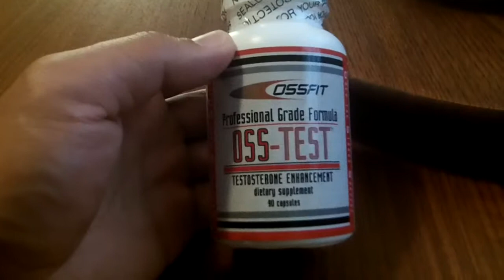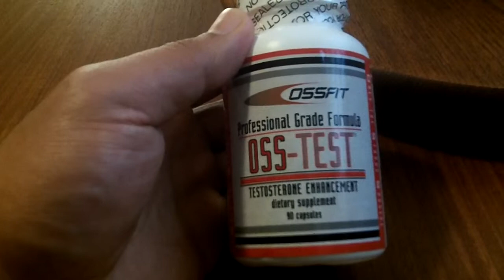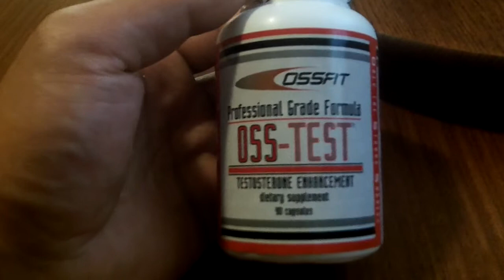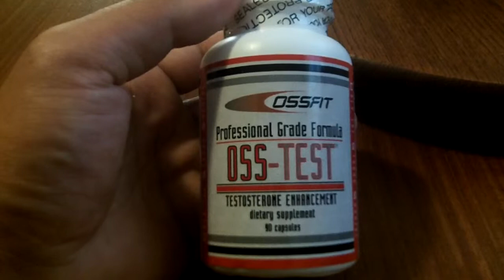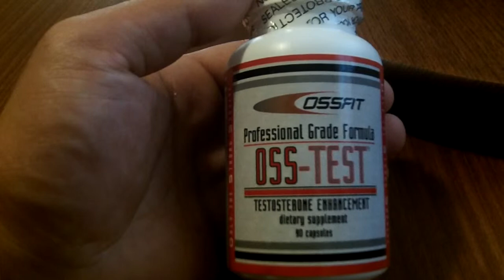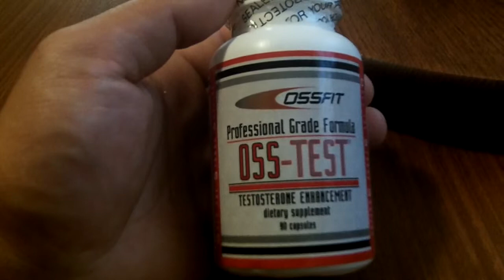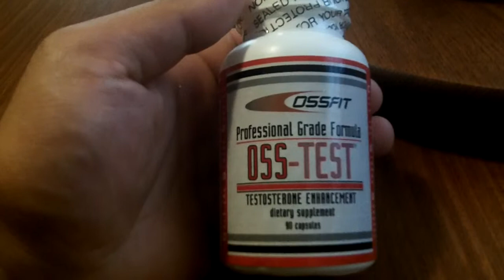ANDROPAUSE SOLUTION "OSS-TEST" TOP BEST NATURAL TESTOSTERONE BOOSTER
OSS-TEST is designed to help increase natural testosterone levels, reduce side effects such as balding, enlarged prostate, and helps reduce conversion from testosterone to estrogen.